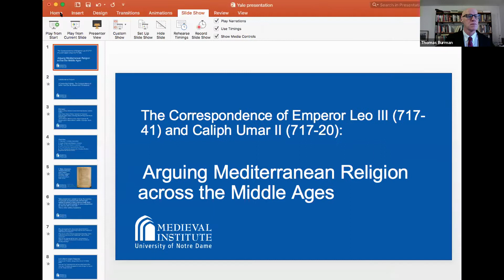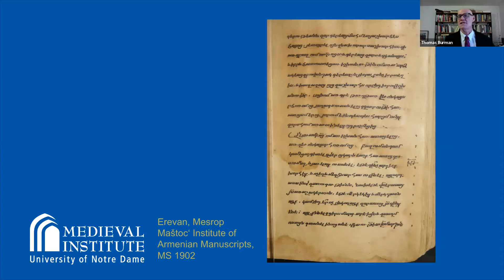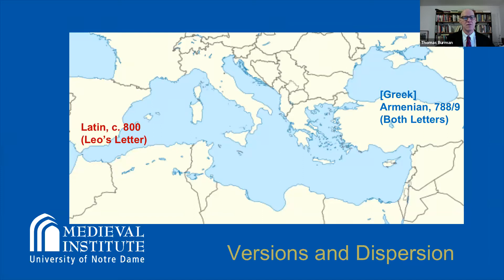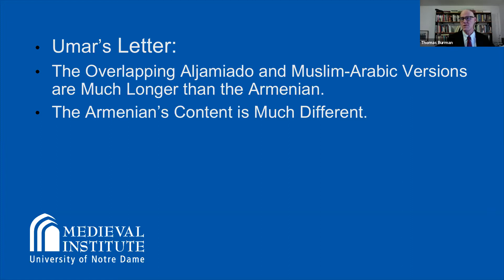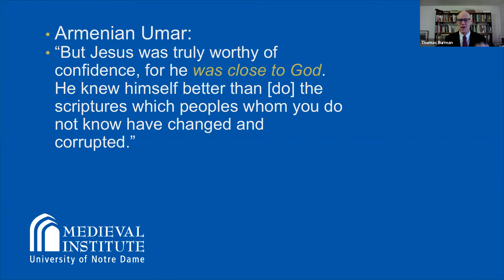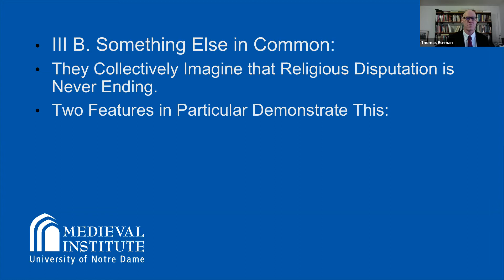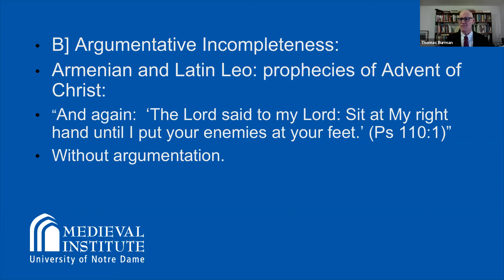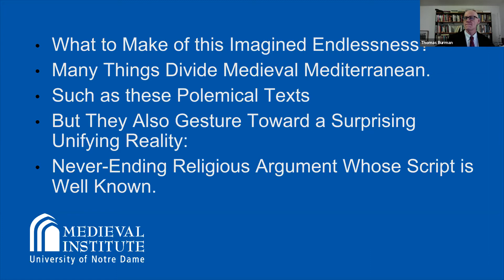Dr. Thomas Burman: "The Correspondence of Emperor Leo III (714-41) and Caliph Umar II (717-20)"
Dr. Thomas Burman, Professor of History at the University of Notre Dame.

"The Correspondence of Emperor Leo III (714-41) and Caliph Umar II (717-20): Arguing Mediterranean Religion across the Middle Ages."

This talk was presented virtually to a remote audience on 4 March 2021 as part of the Yale Lectures in Medieval Studies 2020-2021 speaker series.

The Medieval Studies Program organizes Yale Lectures in Medieval Studies, an interdisciplinary lecture series. It aims to bring to Yale the most creative scholars of the Middle Ages worldwide, to present innovative and exciting work in fields such as paleography, codicology, liturgical studies, music, history of art, archaeology, history, literature, and philosophy. The series, which is run by students in medieval disciplines, emphasizes intellectual diversity and rigorous scholarship and is a vital part of Yale’s interdisciplinary approach to the medieval period.

This enterprise is generously supported by the Medieval Studies Program, the Institute for Sacred Music, the Office of the University Secretary, the English Department, the History Department, the Beinecke Rare Book and Manuscript Library, Judaic Studies, the Spanish and Portuguese Department, the French Department, Religious Studies and the European Studies Council, the Yale Divinity School, the MacMillan Center, and Archaia.